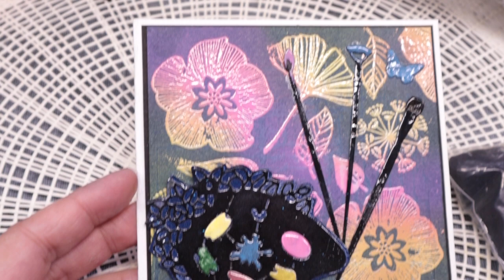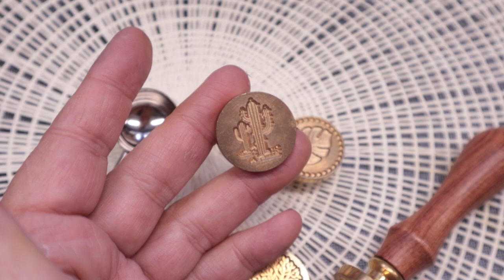unboxing en partenariat avec la société CRASPIRE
CODE DE REDUCTION 5 DOLLARS OFFERT à l'achat de 40 dollars
chantal5 EN MINUSCULE